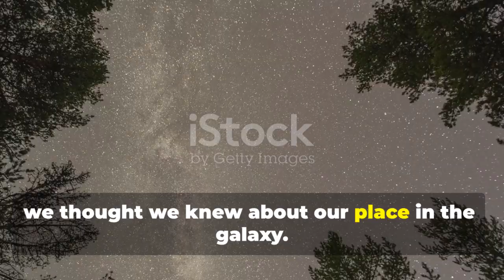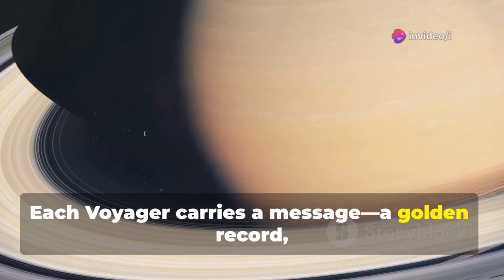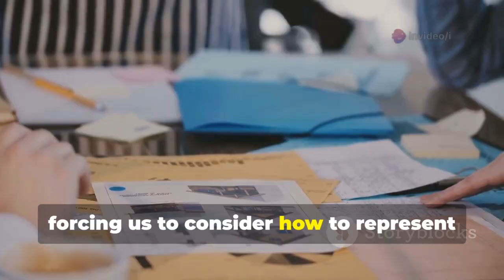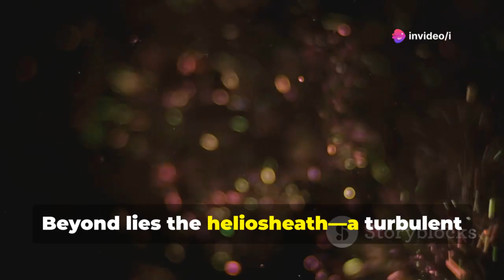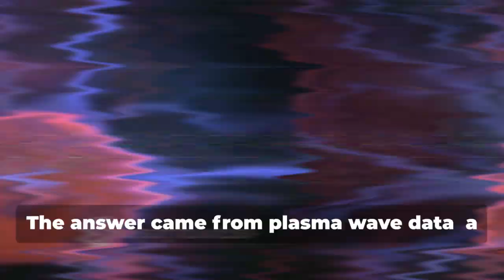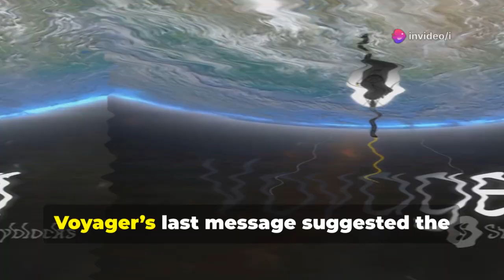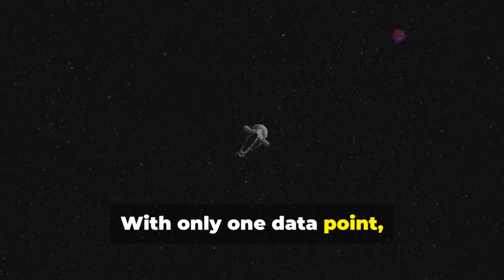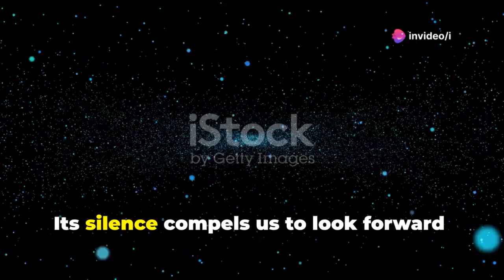Voyager's Final Transmission Raises Alarming Questions at the Edge of the Solar System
Voyager One’s journey beyond the solar system has captivated the world, and its recent sudden silence from the edge of the Sun’s influence has sparked new mysteries. In this video, we explore Voyager One’s incredible mission—from its launch in 1977, historic discoveries at Jupiter and Saturn, and the iconic Golden Record, to its crossing into interstellar space. Discover what Voyager’s final data packets revealed about plasma density spikes and magnetic field anomalies, and dive into the debates about the true boundary of our solar system. Learn how Voyager’s findings are reshaping our understanding of the cosmos and inspiring the next generation of interstellar exploration.

OUTLINE:

00:00:00 A Final Whisper from the Void
00:01:25 A Journey to the Giants
00:02:38 The Golden Record
00:03:53 Charting the Heliosphere
00:05:05 The Shock at the Edge
00:06:03 An Anomaly in the Darkness
00:07:05 A Wall at the Edge of Forever?
00:07:39 What Voyager Taught Us
00:08:24 Where Do We Go from Here?